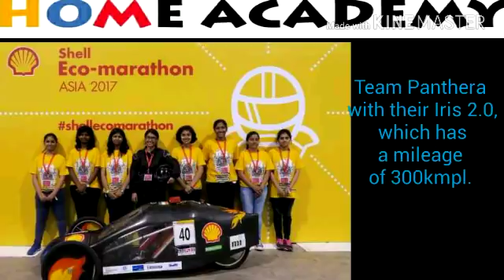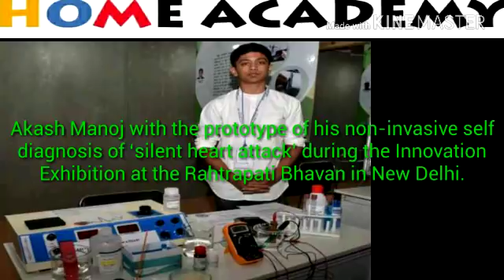scientific inventions and discoveries in india in 2017 for upcoming examination by home academy